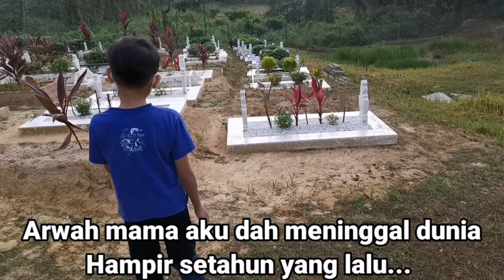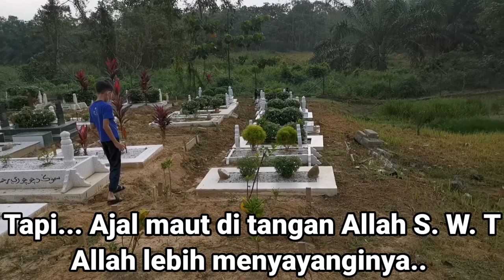VLOG#3-hantar anak aku pergi sekolah agama | ziarah mama